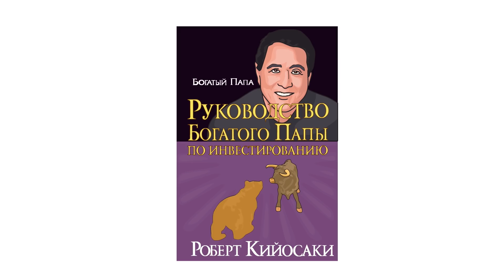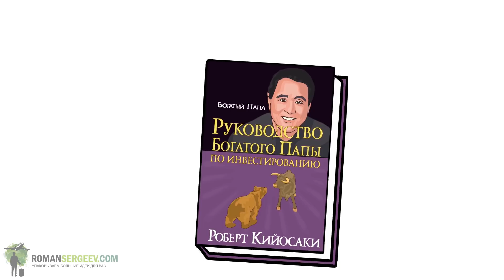«Руководство богатого папы по инвестированию». Часть 2. Роберт Кийосаки | Саммари ®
📗 Саммари на книгу Роберта Кийосаки «Руководство богатого папы по инвестированию». Авторские истории. Часть 2

📝 О книге
▪️ Вопросы социальной психологии, активной жизненной позиции человека, социологии финансов складываются в генеральную тему, к которой автор обращался неоднократно – в книгах «Богатый папа, бедный папа» и «Квадрант денежного потока», уже знакомых широкому кругу читателей.
▪️ Предупреждение инвесторам, ищущим "быстрых решений", "простых ответов", "волшебных формул" или "горящих акций": это не ваша книга!
▪️  "Разные люди понимают под инвестированием разные вещи. На самом деле существуют инвестиции для богатых, бедных и среднего класса. Данная книга - это рассчитанное на долгий срок руководство для любого, кто хочет стать богатым инвестором. Как видно из названия, это "руководство". Оно не дает гарантий... Так же как мой богатый папа не давал гарантий - только руководство." Роберт Т.Кийосаки

👨‍🎓 Кто написал книгу?
▪️ Роберт Кийосаки — американский предприниматель, инвестор, мотивационный спикер и автор более 26 книг. В 2005 году Роберт вошёл в зал славы Amazon как один из 25 наиболее продаваемых авторов. Их совместная с Дональдом Трампом книга «Почему мы хотим, чтобы вы были богаты» дебютировала в 2006 году как №1 в списке бестселлеров The New York Times.
▪️ Кийосаки также является финансовым обозревателем и автором еженедельной колонки «Почему богатые становятся богаче» в Yahoo и основателем Rich Dad Company, с помощью которой проводит обучение в области бизнес-образования. Перед написанием книги «Богатый папа, бедный папа» создал игру Cashflow (Денежный поток), которая позволяет в простой форме понять финансовые и инвестиционные стратегии.

🎯 Кому следует прочитать это саммари?
▪️ Всем, кто хочет грамотно управлять своими финансами.
▪️ Всем, кто хочет начать свой бизнес и ищет мотивации.
▪️ Всем, кто хочет добиться финансовой независимости.